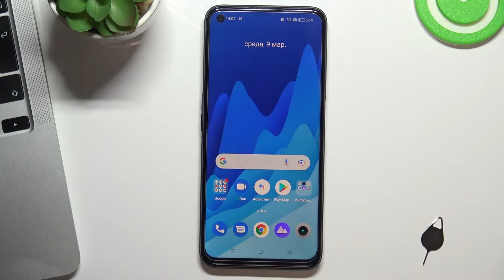REALME 9 Pro | Проверяем сканер отпечатка пальца в REALME 9 Pro на скорость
Чтобы узнать больше информации о REALME 9 Pro и о инных смартфонах, то советуем посетить наш сайт

Всем привет, дорогие друзья, в этом видео мы покажем вам как сделать тест скорости отпечатка пальца пальца в REALME 9 Pro. Для того чтобы провести тест скорости отпечатка пальца на REALME 9 Pro, вам нужно внимательно посмотреть наше видео. Тест скорости отпечатка пальца поможет вам узнать скорость реагирования сканера пальца на REALME 9 Pro. Сканер отпечатка пальца на REALME 9 Pro очень удобен и поэтому мы записываем данное видео.

Как проверить скорость отпечтка пальца на REALME 9 Pro? Как протестировать скорость сканера пальца? Как в REALME 9 Pro протестировать отпечаток пальца? Как на REALME 9 Pro посмотреть скорость реагирования отпечатка пальца? Как в REALME 9 Pro посмотреть скорость скорость сканера пальца?